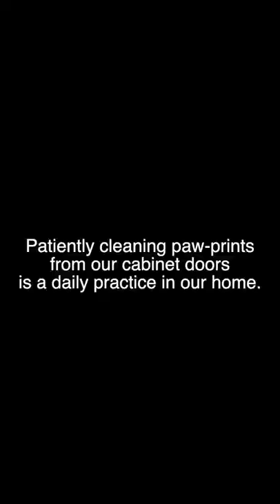The cleaning continues.... a (busy) evening ft. a happy balloon [MINI VLOG #6]